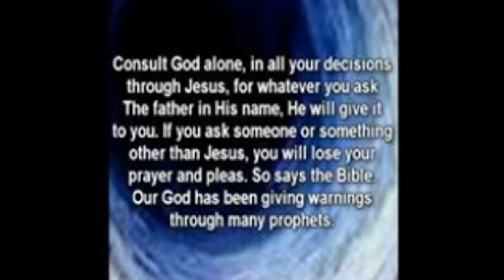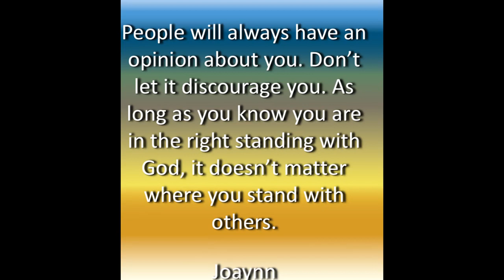6-5-17 Prophetic Word "MULTIPLE SHAKINGS ARE COMING TO THE UNITED STATES!"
MULTIPLE SHAKINGS ARE COMING TO THE UNITED STATES!

This prophetic word was given to me by the Holy Spirit on 6-5-17 AT 8:30 a.m.

A PROPHETIC SERVANT IS CALLED TO WARN THE PEOPLE OF WHAT IS COMING! Read: Ezekiel 3:16-19-Ezekiel Is a Watchman.
HE SHOWS PROPHETS IN ADVANCE WHAT IS GOING TO HAPPEN!

Amos 3:7-8-When the Lord GOD decides to do something, he will first tell his servants, the prophets. 8 When a lion roars, people are frightened. When the Lord GOD speaks, a prophet must prophesy.

THE MULTIPLE SHAKINGS HAVE ALREADY STARTED HERE IN THE UNITED STATES. THEY ARE ABOUT TO INCREASE EVENMORE, I hear the Lord say. Prepare now for the wrath of God that is being poured out upon the Nation of America and around the world. These are the last days before the return of Christ.
Repent for the Kingdom of God is at hand. Receive this word from God’s servant Prophetess Dawn O'Brien.

RETURN TO ME NOW, says the Lord. Our Salvation is nearer now than we first believed. THE DAY OF THE LORD IS AT HAND! Choose this day who you will serve. The god of this age or the Eternal King Jesus! All other gods are dead.

There is only one who is alive and well. HIS NAME IS JESUS CHRIST OF NAZARETH! He is the King of Kings and Lord of Lords. Call upon His name today and be saved. Give your heart and life to Christ. There is no more time to wait. THE CLOCK IS WINDING DOWN, says the Lord. Salvation is found in no one else. No one else can save you in your sinfulness. Only Christ can set you free, break the chains of sin and death! For the Lord has spoken.

PRAY THIS PRAYER ON THE SCREEN AND ACCEPT CHRIST IN YOUR HEART & LIFE TODAY!

13 For whosoever shall call upon the name of the Lord shall be saved.

We are definitely living in the last days before Jesus returns. There are so many signs of the end times and biblical prophecy around us. Are you ready to meet God? If not the prayer is on the screen here and you can pray to receive Christ into your heart and life. Jesus loves you! Let’s blow the trumpet and sound the alarm! God bless you.

Love & Prayers,
Daniel & Dawn O’brien and the Ministry Team of “Dawn’s Heartfelt Corner”

“Touching One Life at a Time”

Please keep “Dawn’s Heartfelt Corner” in your prayers. Thank you & God bless you. Feel free to send in your prayer requests so we can pray for you. Also send in any praise reports-Dawn wants to hear the great and miraculous things God is doing in your life!

If our teachings are a blessing to you and you feel led to send a love gift to help “Dawn’s Heartfelt Corner” we would love to hear from you today. God has placed a vision in Dawn’s heart-Habakkuk 2:2-3 to reach this world with the love of Jesus. Will you partner with us? Thank you for caring and showing your love for others.

If a love gift is designated for Dawn O’brien PLEASE SPECIFY!

1 Timothy 5:18, “The laborer is worthy of his wages.”

Thank you to Paula, Mimi, Mr. & Mrs. Hans Alvardo, Nkechukwu Okechukwu Ministries, Jacob DeLaye, Michael Evanson, Gina Gamble, Rene Ocampo, Catherine Patton, Total Take Over, Gary Bentley and others for their sacrificial offerings. God bless them!

IF YOU ARE SENDING A GIFT THROUGH PAY PAL GO ON OUR

IF YOU WANT TO SEND A CHECK, MONEY ORDER, CASH, PRAYER REQUEST YOU CAN SEND IT TO OUR MINISTRY ADDRESS: